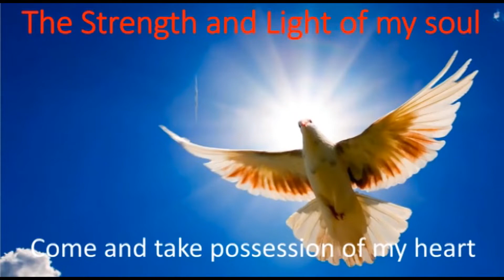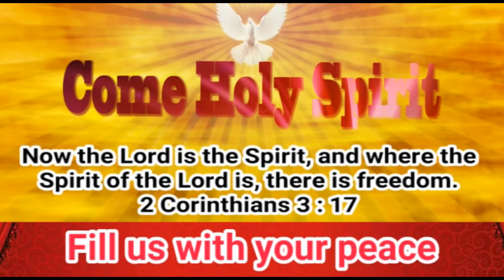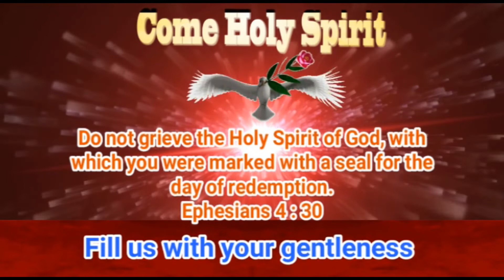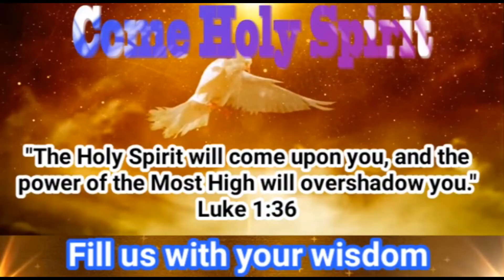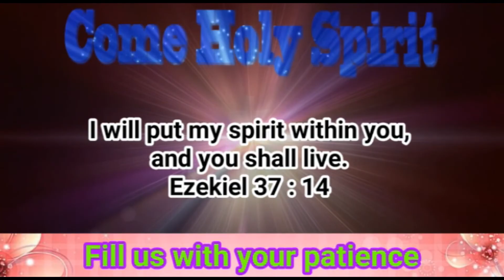Novena to the Holy Spirit Day 9